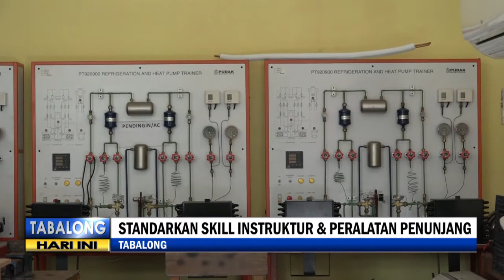Upaya Peningkatan Kualitas Lulusan BLK Tabalong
Perwakilan standar kompetensi Kementerian Ketenagakerjaan, mengaharpkan siswa BLK Tabalong, berkompetensi dan benar-benar siap, memasuki dunia kerja usai mendapat pelatihan. Hal tersebut untuk meningkatkan penyerapan tenaga kerja dari lulusan balai latihan kerja.